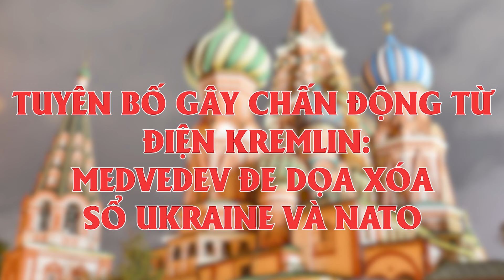Medvedev đe doạ: Nga sẽ "xoá sổ" Ukraine khỏi bản đồ và tận diệt NATO- Tương lai xung đột đi về đâu?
Vị " ĐẠI CA" Yevgeny Primakov mà Putin kính nể nhất - Người định hình nên cả nước Nga hiện đại!

Medvedev tuyên bố: Nga sẽ "xoá sổ" Ukraine khỏi bản đồ và tận diệt NATO - Tương lai xung đột đang đi về đâu?

Ukraine kẻ “ăn cháo đá bát” âm mưu lật đổ chính quyền đồng minh thân thiết: Bước đi liều lĩnh hay tính toán chiến lược?